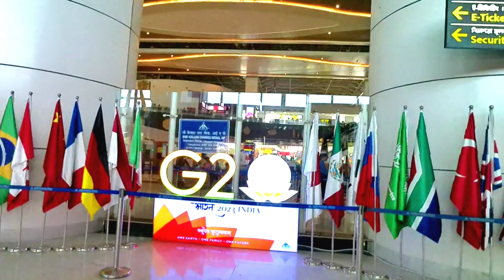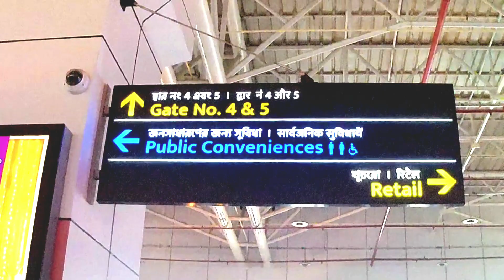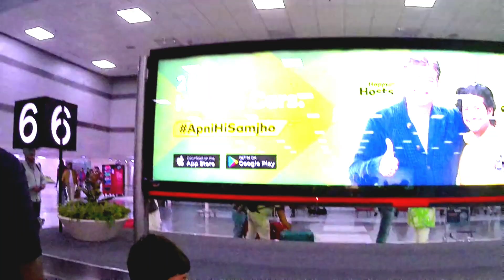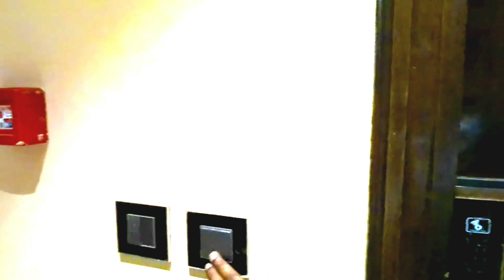Agartala to Delhi Flight Journey ✈️ | আমার চোখে কেন জল আসল 😂 | First time আমি এত বর surprise পেলাম 😀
Today i am going to Journey Agartala to Delhi Flight.

Thank You once Again and Luv you so much❤️❤️